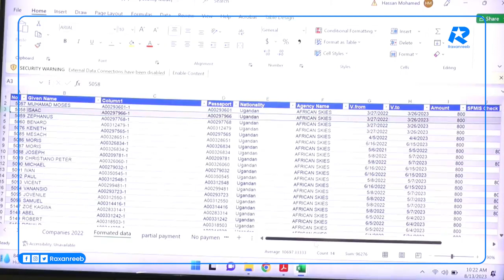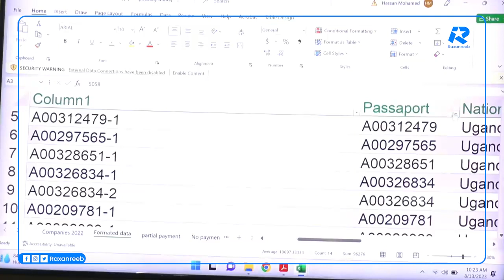Guddoomiyaha Maxkamadda oo baaraha Hantidhowrka ku wargeliyay in si degen uu ugu jawaabo su'aalaha.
Guddoomiyaha Maxkamadda oo baaraha Hantidhowrka ku wargeliyay in si degen uu ugu jawaabo su'aalaha, haddii kale tallaabo ay ka qaadeyso Maxkamadda.